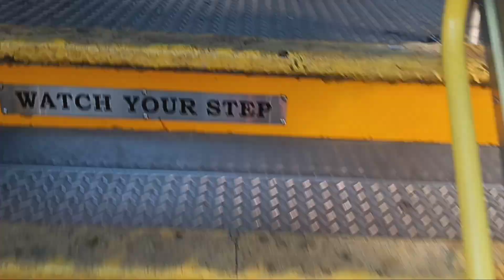Chicago Metra Ride from River Forest to Elmhurst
All Recorded on May 15, 2024